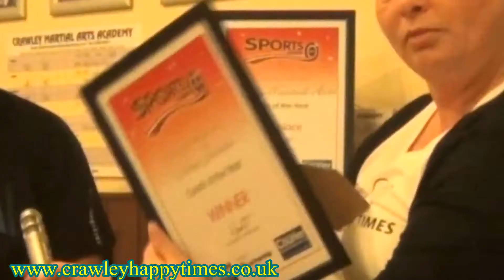John Jarvis Gets Coach Award For Lumpini